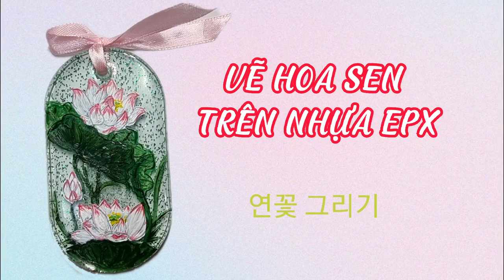VẼ HOA SEN / 연꽃 그리기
Cảm ơn mng đã xem video
Thankyou very much for watch video
감사합니다